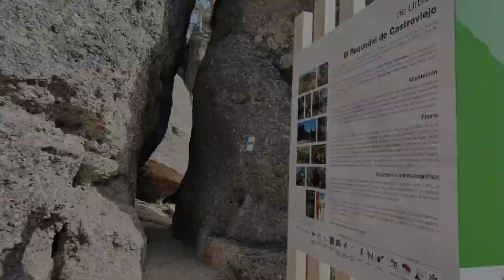Mirador de Castroviejo - Soria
Este nuevo atractivo, con un recorrido de 70 metros, equivalente a un edificio de ocho plantas, nos  permite disfrutar de unas increíbles vistas de las tierras de pinares sorianos.